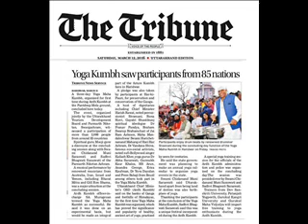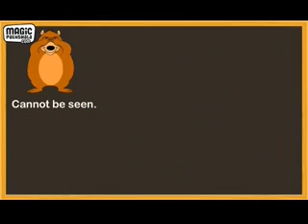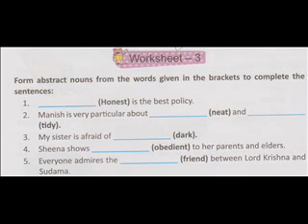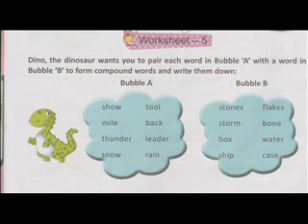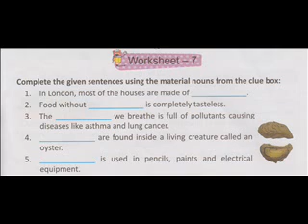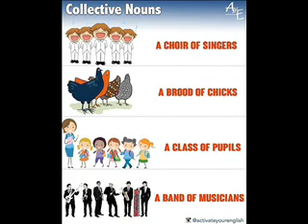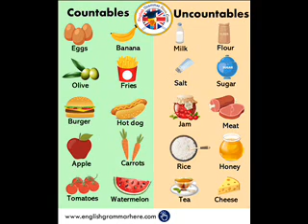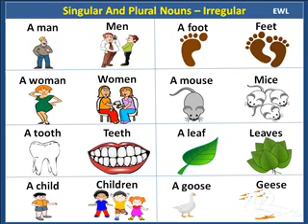CLASS 5 ENGLISH GRAMMAR CHAPTER 1 PART 2